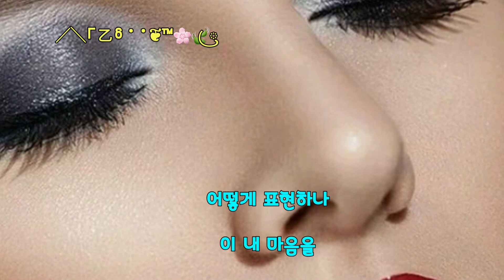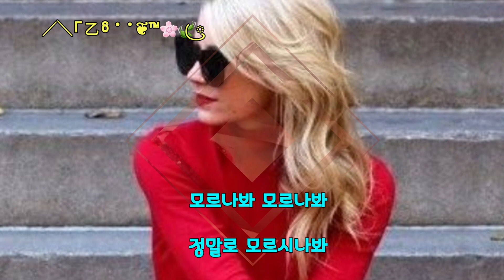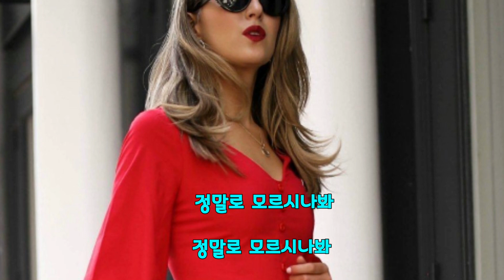송가인-모르나봐(미스트롯진 FINAL STAGE)by-MUSIC사랑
╱╲γ㆚δ°°❦™🌸🍃ꦿ